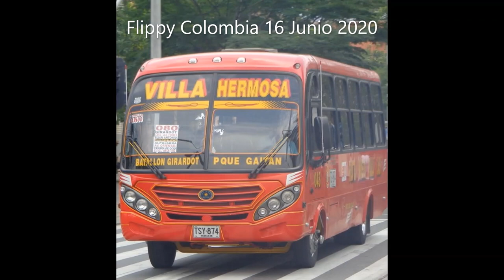Royal La Marca Paisa Y Colombiana De Autobuses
yeah yeah no sabia que en Medellín habian empresas que fabricaban autobuses sobre chasis o con motor chevrolet NPR Agrale MA 9.6 Mercedes-Benz etc etc
encontre muchas mas marcas no se como en un departamento caben tantas marcas de busetas y autobuses
Claro que esto no es nada en Bogotá tienen varias como AGA ,JGB y muchas mas
Marcas Paisas de buses y busetas
Royal es la que nombro aquí
Supermicros una que no c para cuando le hare homenaje

Canción AOR tipo Balada de China Sky titulada:Lost In Your Love de 1988